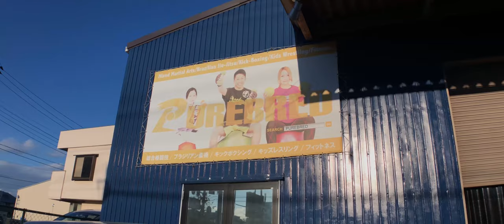Inertiawave Japan Photoshoot at Purebred Fight and Fitness Gym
A behind the scenes look at a photoshoot with Chris Bennett from Ome Photo for Inertiawave Japan at Purebred Fight and Fitness Gym in Ageo, Japan.

Can't wait to see how the photos turn out! - follow him on IG: @ome_photo